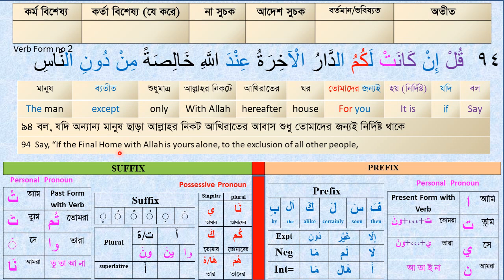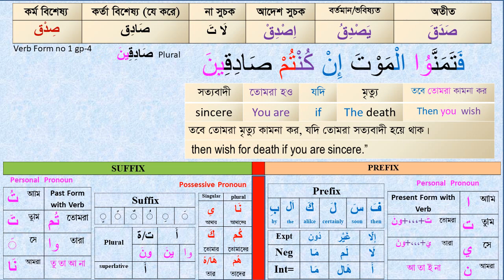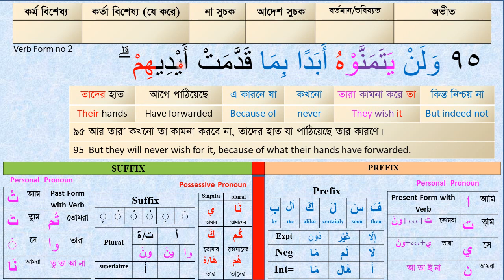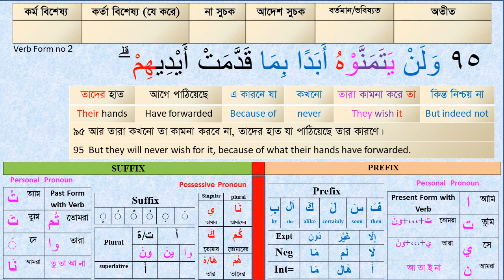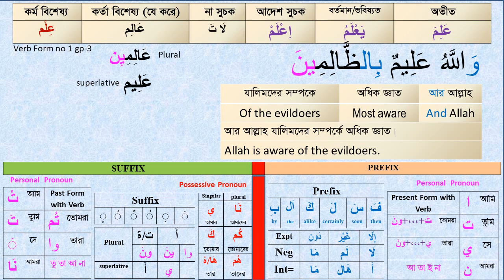Class# 30 ׀ How to understand Quran easily ׀ Sura#2.Bakara(93-95) ׀ Arabic Grammar׀ word by word.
খুব সহজে কুরআন বুঝে বুঝে পড়ার জন্য প্রতিদিন সকাল ৫ টায়ে আমাদের চ্যানেলে চোখ রাখুন, ইউটিউবে এই প্রথম সম্পূর্ণ কুরআন শব্দে শব্দে আরবি গ্রামারসহ বুঝে  পড়ার জন্য প্রতিদিনের ধারাবাহিক ক্লাস ।

In this video you will find How to learn Quran easily, Quran word by word and Arabic Grammar.  Let’s Learn the Full holy Quran in Bangla & English meaning word by word with Easy Arabic Grammar. Alhamdulillah, we have started Daily Quran Class everyday morning in order to complete the full holy Quran Inshallah. If you want to complete (Khatom) the Holy Quran at least once in a life with full understanding word by word, Easy Arabic Grammar and receiving historical description, Please join our Daily Quran Class. Everyday Morning BD time at 05:00 AM we are uploading a Quran Class video for you.  You just hear and watch, in this way once upon a time you will be master of understanding the full holy Quran. If you watch and hear Quranic class daily then you will be benefitted two ways, one is Allah (SWT) will show you right path and another you will have a lot of reward (sawab) from Allah. It’s an easy way to learn and understand the Quran and Arabic grammar. So, stay with Quran Edge. And lead a peaceful and satisfactory life. May Allah bless us all.

Learn_Arabic#Quran_Shikha#Arabic_Grammar#Understand_Quran

Video Time Frame:
 0:00 - 1:00 Video introduction
 1:00 – 29:00 Video descriptions
29:00 - 30:00 Complimentary ending

Video Link, Exclusive Arabic Grammar Course